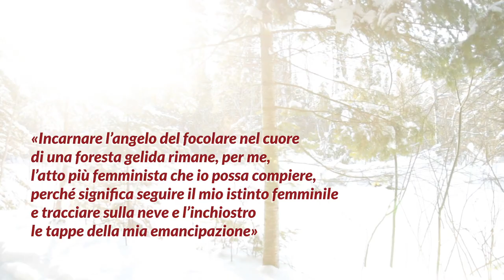Gabrielle Filteau-Chiba e il femminismo rurale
Gabrielle Filteau-Chiba è una scrittrice canadese che, dalla città di Montréal, ha deciso di abbandonare tutto e trasferirsi nei boschi di Saint-Bruno-de-Kamouraska.
L'esordio «Nella tana» racconta la storia autobiografica dell'autrice.

LindauContemporanea: autori ancora inediti in Italia, storie capaci di restituire la complessità del mondo contemporaneo nelle tante forme e declinazioni in cui si esprime.